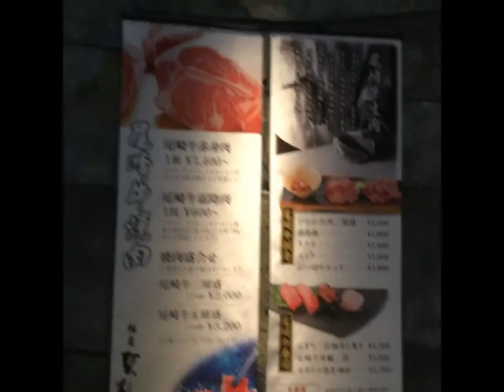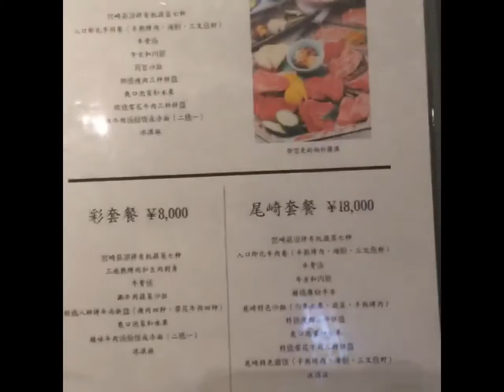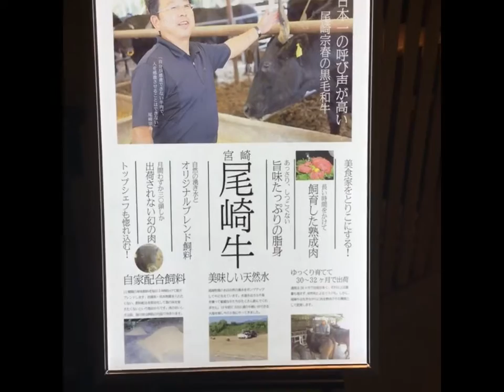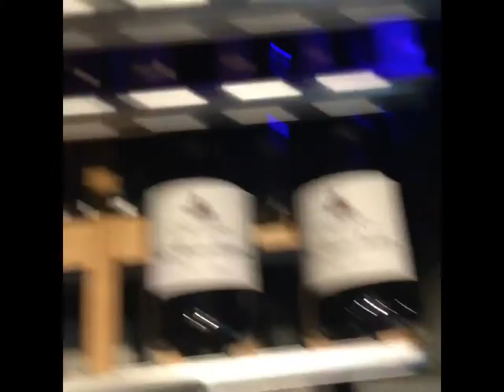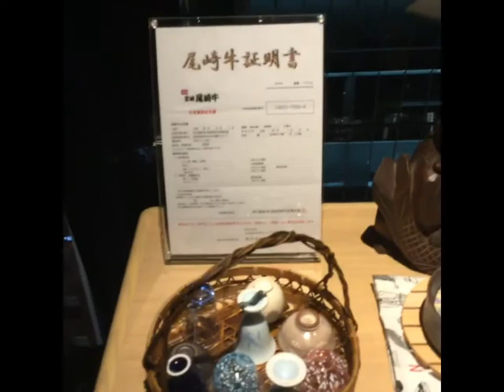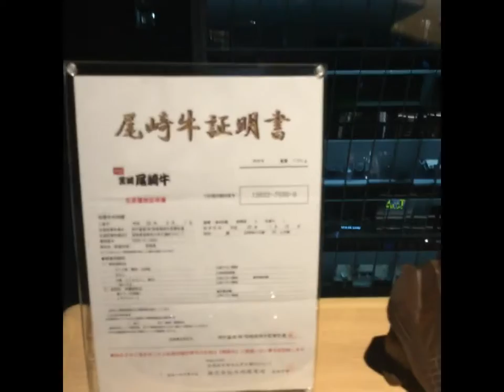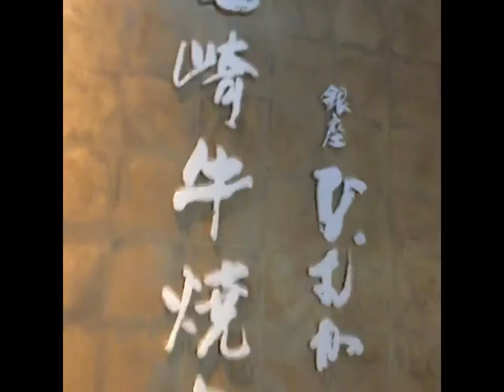himuka tour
This Is Orientation Video Tour @Himuka Ginza